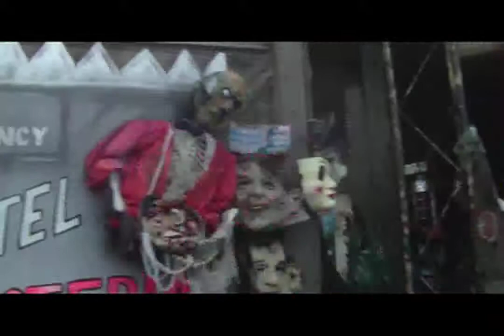Halloween Steampunk "Hoover" Craft costume & more!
Happy Halloween Edition of the Hauntguy Channel. Hangin out with Jack and making a Steampunk Hoover Craft costume that actually flies via Tesla technology!